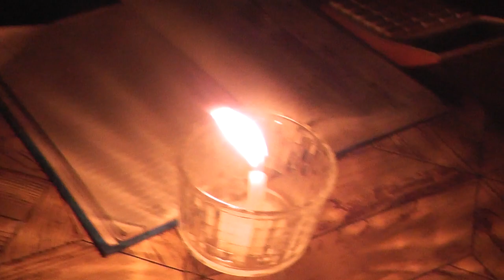2 Girls and a Stormy night at Safari!!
Last night we had a severe storm here and an electric blackout. We had two lovely girls here for dinner who were stuck for a while so I interviewed them for your viewing pleasure! Enjoying the convo with these lovely intelligent young ladies! Btw, do you agree she looks like the girl in Vermeer's Girl with the Pearl Earring, tht is Thea...